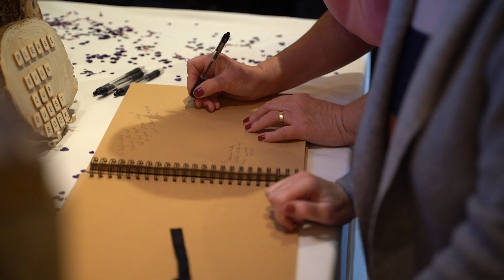Kelly & Andrew Wedding Highlights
The beautiful wedding highlights video of Kelly and Andrew at Branston Golf and country club near Burton on Trent 2nd Nov 2019